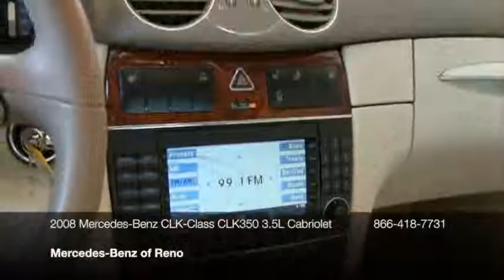2008 Mercedes-Benz CLK-Class CLK350 2dr Cabriolet 3.5L Convertible - Reno, NV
Mercedes-Benz of Reno, Reno, NV - Low Mile Certified 2008 Mercedes-Benz CLK350 Cabriolet •P01 Pkg •COMAND Navi